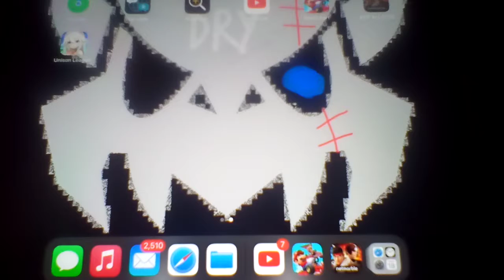Let's play The King Of Fighters All Star Part 145: Leona Tries To Stop Us From Learning The Truth